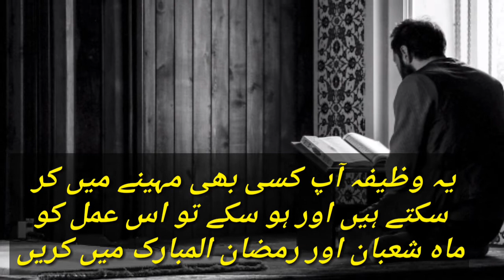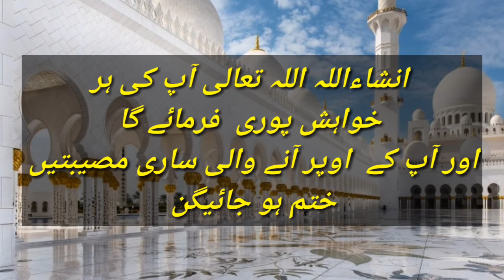AYAAT AL KURSI PARHAN SA DOLLAT | WAZIFA FOR SUCCESS | دولت اور سکون حاصل کرنے کا وظیفہ